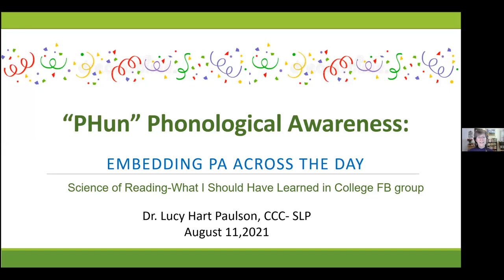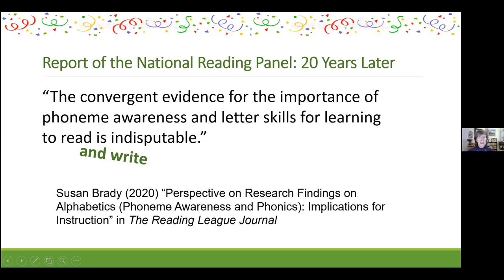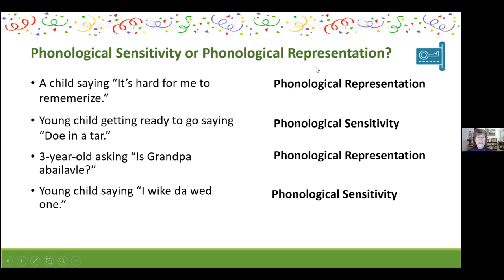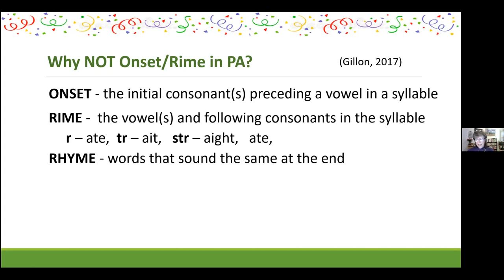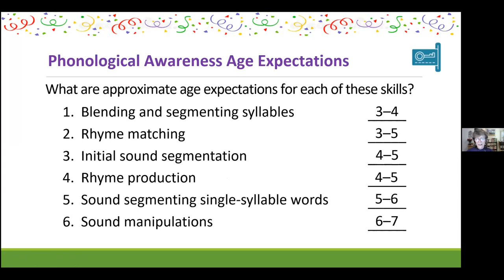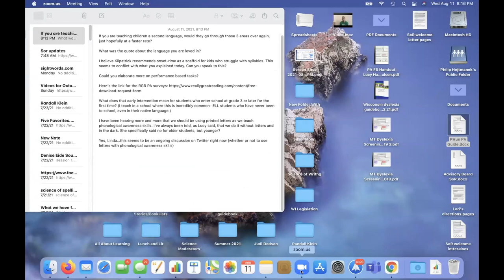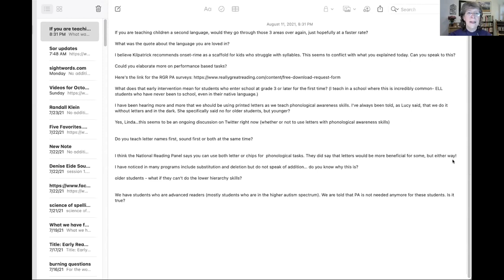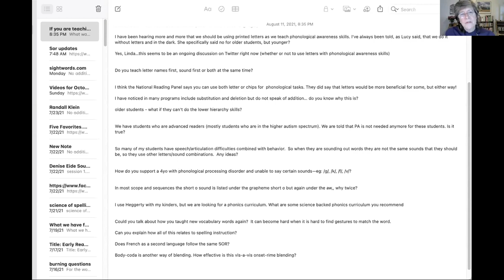Lucy Hart Paulson "Phun" Phonological Awareness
Embedding PA Across the Day